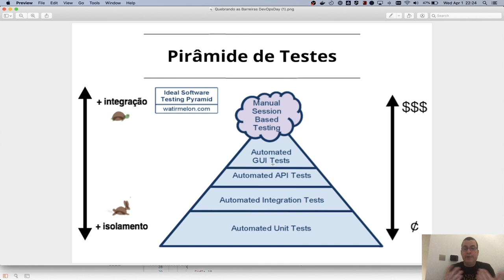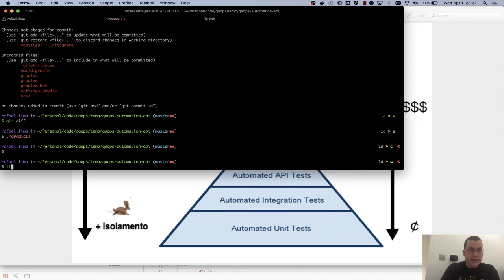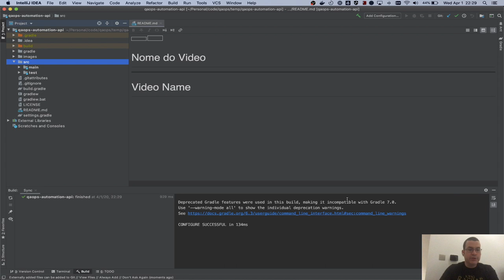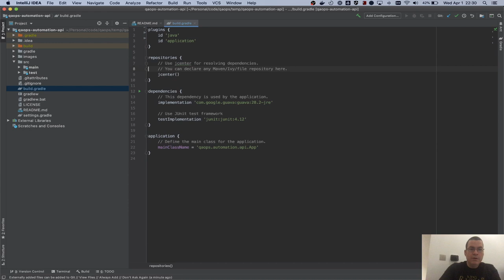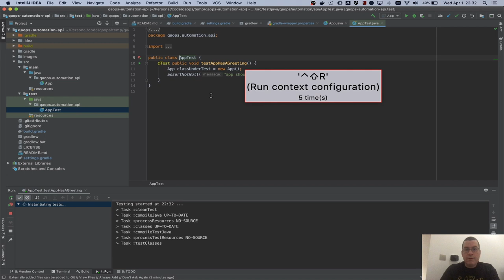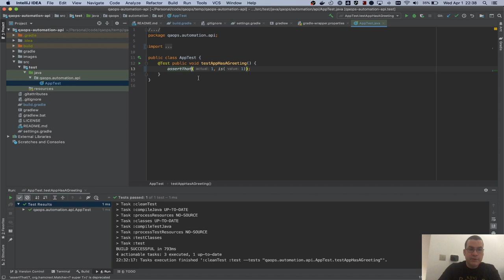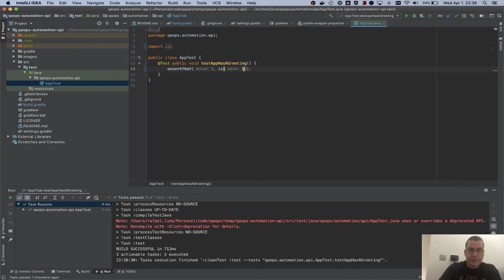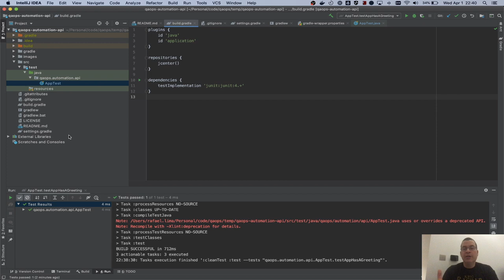Como testar API usando rest assured | Criando o projeto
Nesse vídeo, irei mostrar como testar API usando rest assured. Esse tutorial foi feito para iniciantes sobre como testar api usando rest assured, Java, Gradle, jUnit4, Lombok, IntelliJ.

Branch: pt-01-projeto-inicial